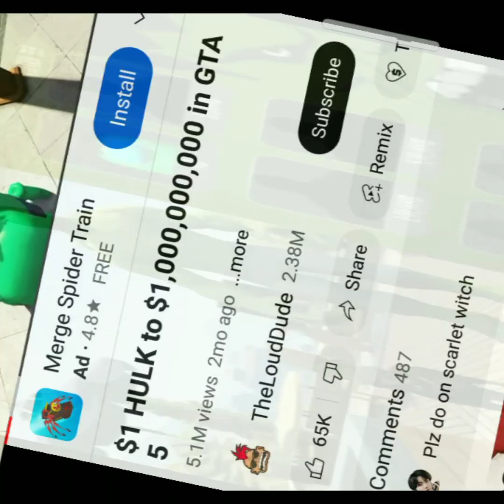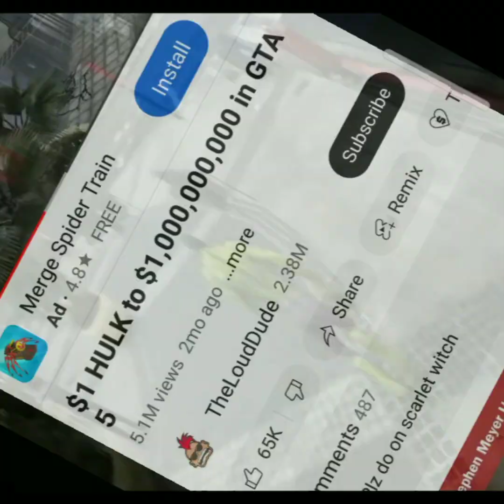avenjer silefh war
Avengers slihgg war